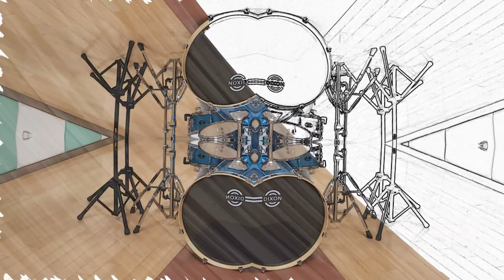드럼연주 / 국가대표OST 버터플라이 - 러브홀릭(Loveholics) / Play The Drum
드럼연주 / 국가대표OST-러브홀릭